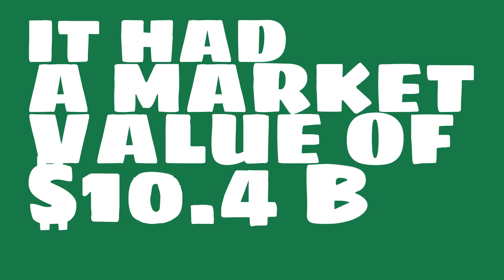What were the 2017 sales of Fidelity National Financial?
Watch this video to learn about Fidelity National Financial.